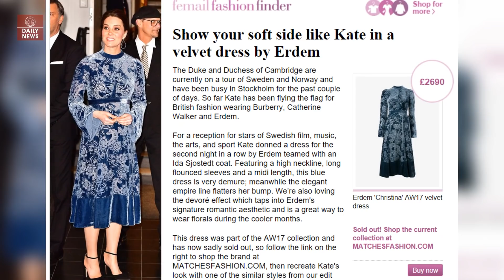Kate dazzles in ANOTHER Erdem dress as she joins William at Fotografiska galleries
Duchess Kate Middleton doubled down on Erdem! The royal, alongside a dapper Prince William, stunned in a gorgeous gown by the Canadian-born designer for a lavish evening in Sweden.